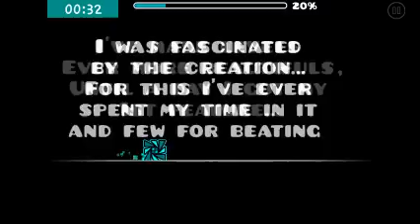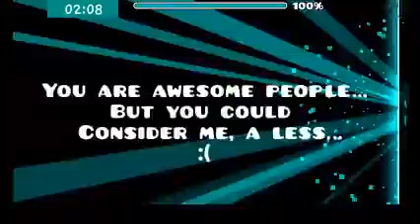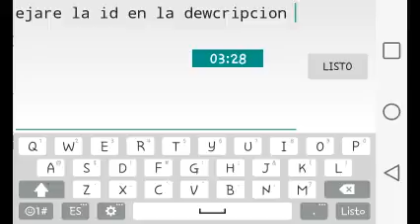9 estrellas gratis [un insane auto]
ID:12576237